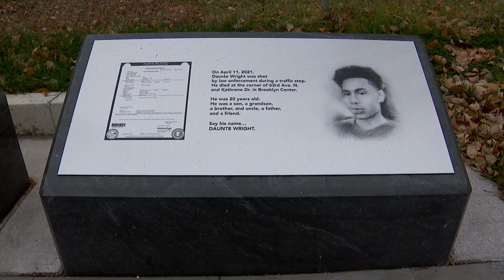Brooklyn Center Unveils Permanent Daunte Wright Memorial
A Daunte Wright memorial, located at the intersection of 63rd Avenue and Kathrene Drive, took months to come together. Its designers got to see it in person on Wednesday. "I hope that this could be the start to change,” said Sophie Port, one of the designers with Juxtaposition Arts. “I hope that it brings awareness to people that there's a problem and it needs to be fixed.”